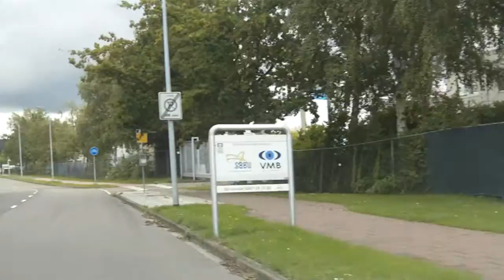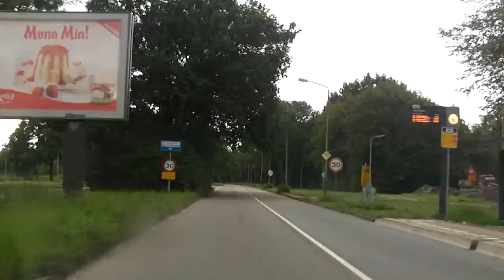Uithoorn- Amstelveen.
Meteen een waarschuwing, op de v.d. Hooplaan is een nieuw zebrapad.